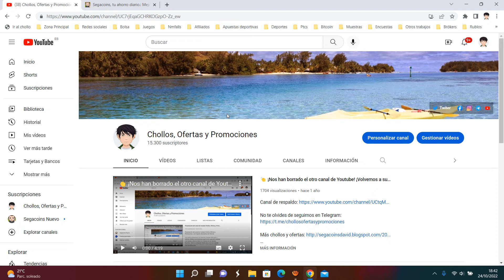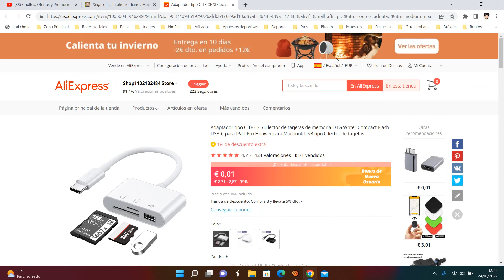💻 ¡Oferta Aliexpress! Mini HUB con conector USB C barato 1,61€ ¡50 DTO! Opinión | Descuento 💻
💻 ¡Oferta Aliexpress! Mini HUB con conector USB C barato 1,61€ ¡50 DTO!

Adaptador tipo C TF CF SD lector de tarjetas de memoria OTG Writer Compact Flash USB-C para IPad Pro Huawei para Macbook USB tipo C lector de tarjetas